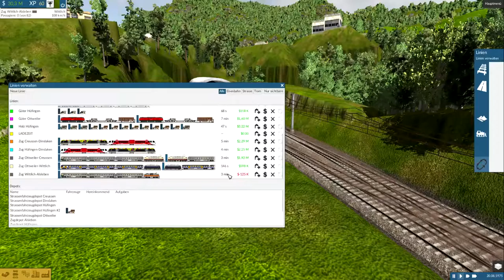Arbeiten in Wittlich | TRAIN FEVER S2 #16